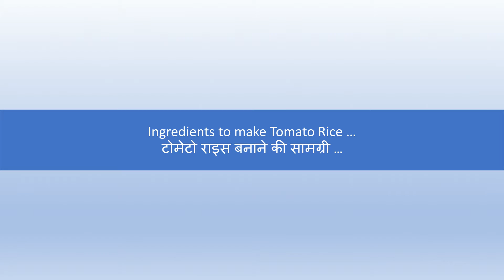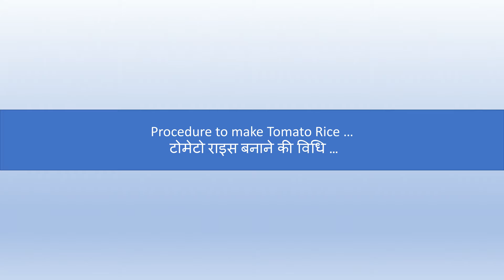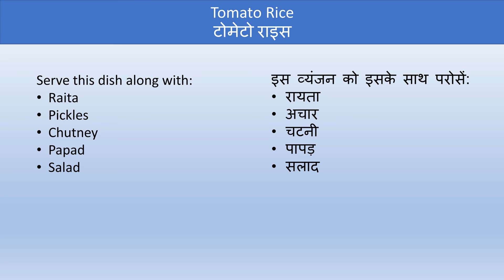Tomato Rice / टोमेटो राइस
Tomato Rice is one of the Rice dish. This dish is very tasty and is served during the meals along with Raita, Chutney, Papad, Pickles and Salad.

Enjoy and learn the preparation process.

Happy Learning!

Learning to Cook